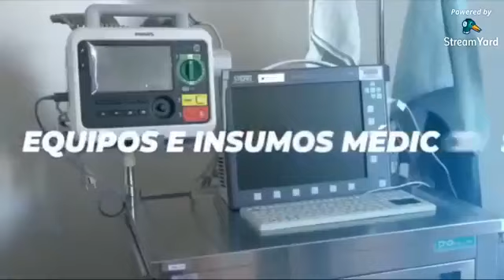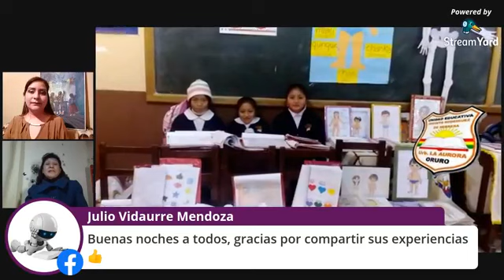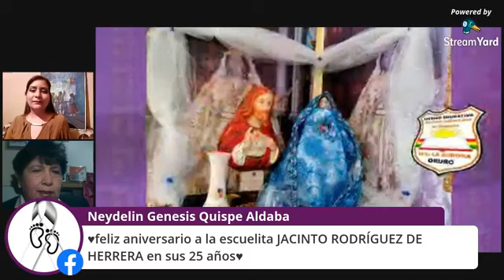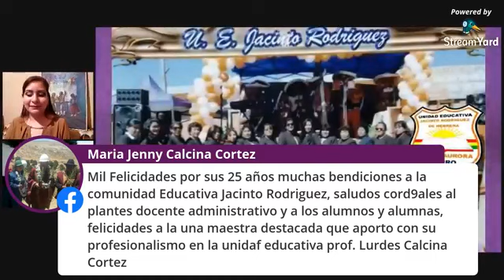PUEBLO Y ARTE: U.E. JACINTO RODRIGUEZ DE HERRERA "BODAS DE PLATA" 2021 MAYO